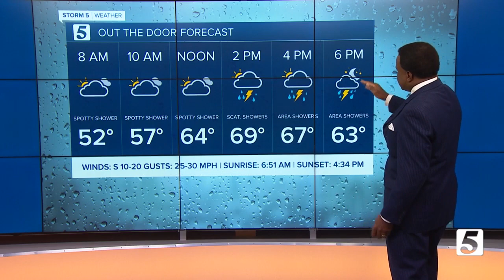Lelan's early morning forecast: Thursday, December 16, 2021